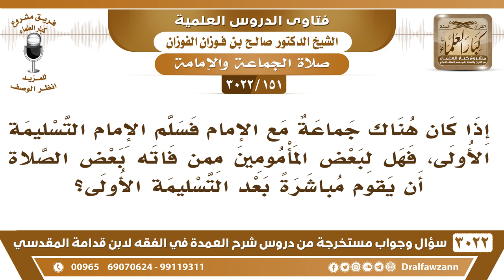[151 -3022] إذا سلم الإمام التسليمة الأولى فهل للمأموم المسبوق أن يقوم مباشرة بعد التسليمة الأولى؟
-"[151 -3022] السؤال: إذا كان هناك جماعة مع الإمام فسلم الإمام التسليمة الأولى، فهل لبعض المأمومين ممن فاته بعض الصلاة أن يقوم مباشرة بعد التسليمة الأولى؟
الجواب: الجَوَابُ: إذا قام بعد التسليمة الأولى انقلبت صلاته إلى نافلة، يقول الفقهاء هكذا، إذا قام قبل التسليمة الثانية انقلبت صلاته نافلة، فلا بد أن يأتي بالفريضة، نعم.
للاشتراك في قناة الشيخ صالح الفوزان

للاستفسار والإقتراحات والدعم
رئيس الفريق
لمشروع كبار العلماء